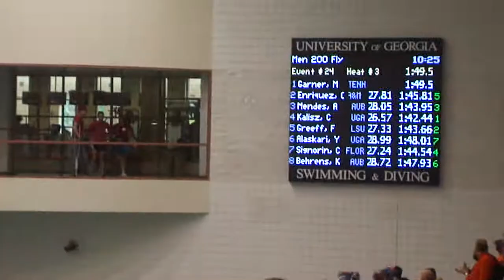M 200 Fly Heat 3 Prelims